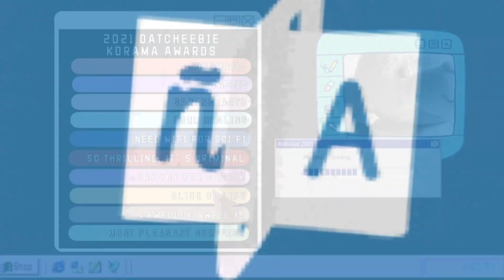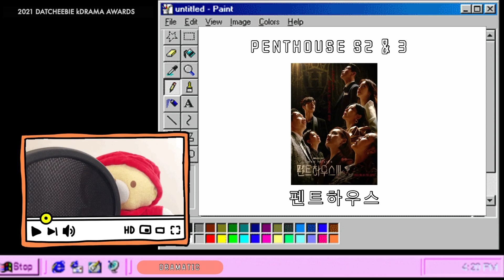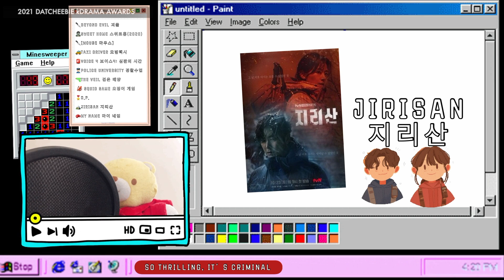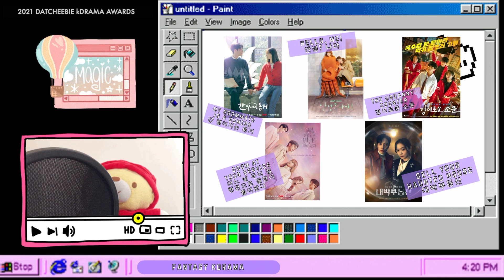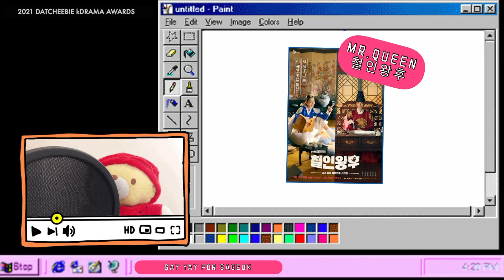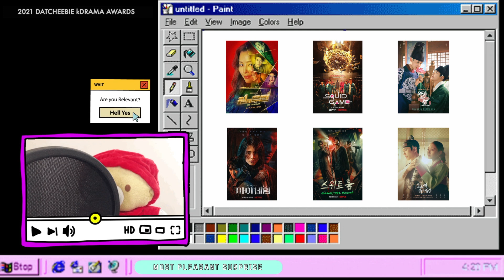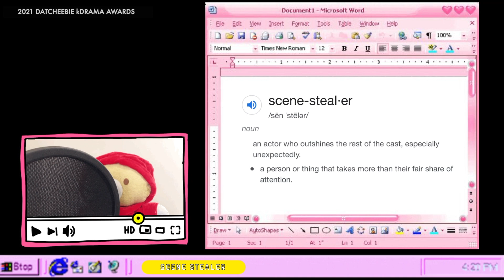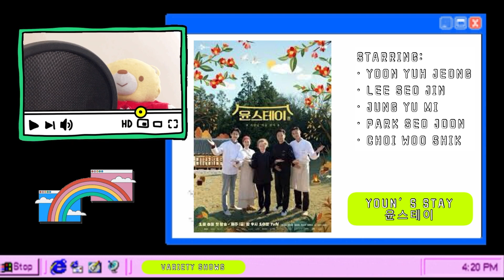2021 datcheebie kDrama Awards Part 2 | Best Korean Dramas (& Variety Shows) of 2021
Happy almost end of 2021!! This is the 4th year we're doing the datcheebie kdrama awards, which means you're in for a treat again :) Given the length of this celebratory occasion where you'll get recommendations for the best 2021 kdrama, we are splitting this into 2 parts.

—PART 2—
0:00 Intro
1:13 Slice of Life
2:17 Dramatic (Melo/Makjang)
3:47 Thrillers/Crime/Detective
5:58 Legal
7:24 Fantasy
8:41 Historical/Sageuk
10:25 Most Pleasant Surprise
12:47 Special Awards
13:20 Best Couple
14:25 Scene Stealer
15:05 Variety Shows